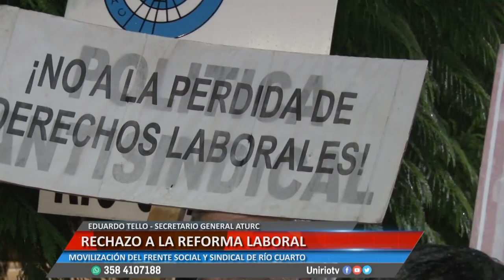RECHAZO A LA REFORMA LABORAL - EDUARDO TELLO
MOVILIZACIÓN DEL FRENTE SOCIAL Y SINDICAL DE RÍO CUARTO
Facebook.com/uniriotv
Twitter.com/uniriotv